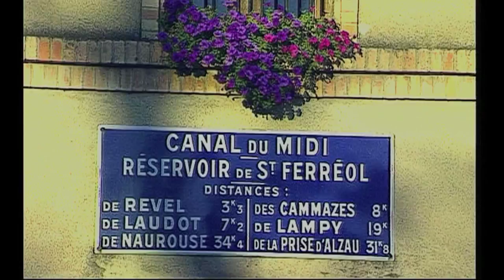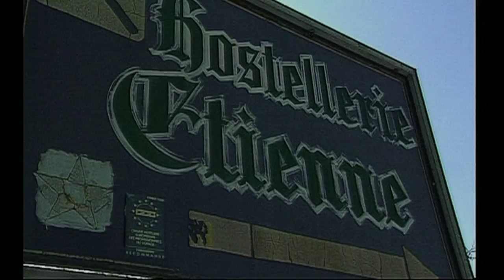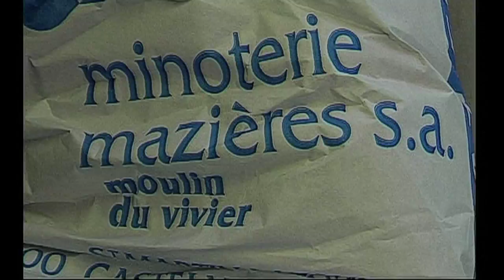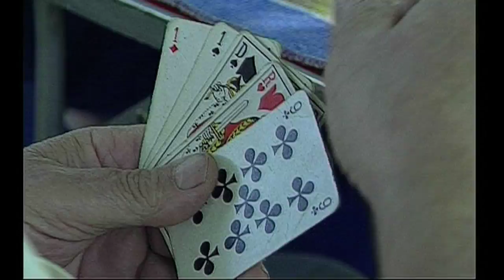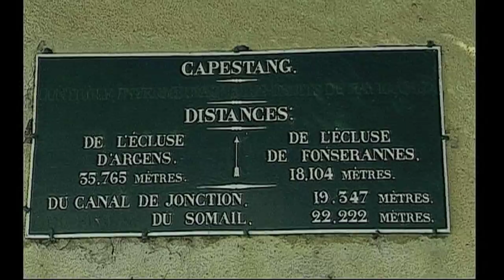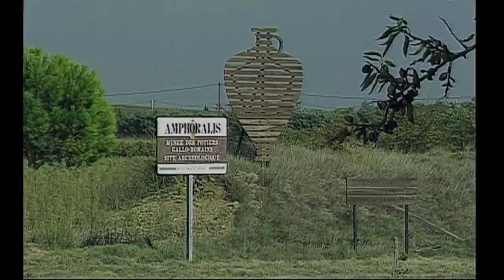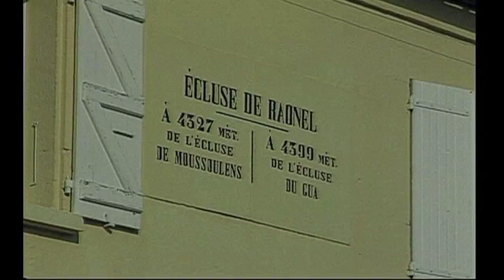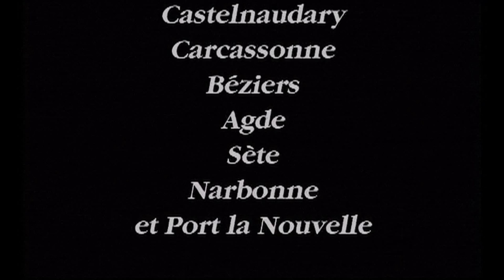TOURISM : the canal du midi (HD)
DOCUMENTARY :  the canal du midi.
english version.